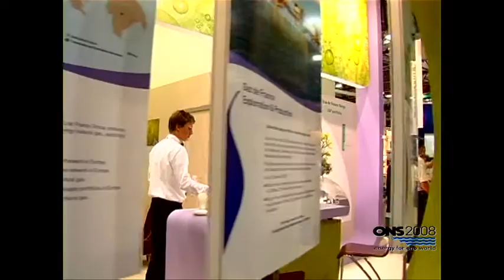ONS 2008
Get in the mood for ONS 2008 with this new video.
Europe's leading petroleum industry meeting place will be staged on 26-29 August 2008. ONS conference and exhibition has been held every other year since 1974 in Stavanger, the oil capital of Norway. Its associated oil festival provides a unique opportunity to combine business with relationship-building.

ONS 2006 attracted 1 300 exhibitors from all over the world, occupying 17 507 square metres of stand space. A total of 1 700 delegates attended the conference and more than 35 500 people from 92 countries visited the four-day event. It is organised by the ONS Foundation.